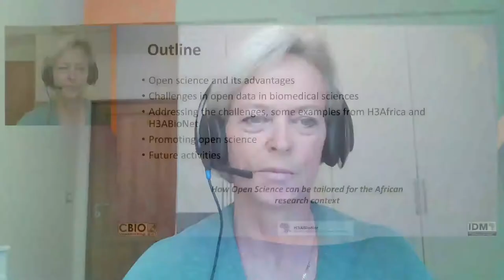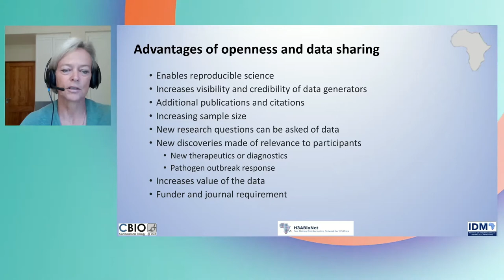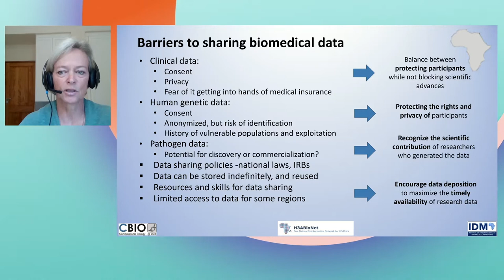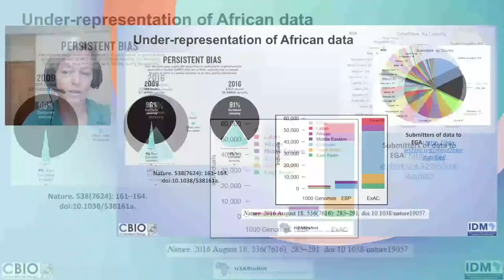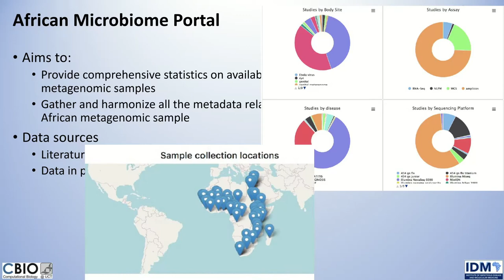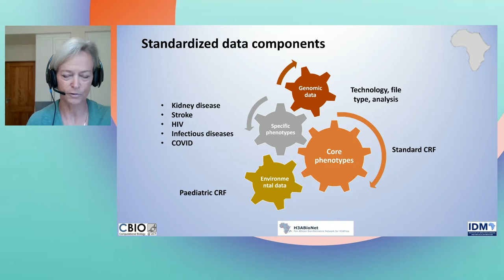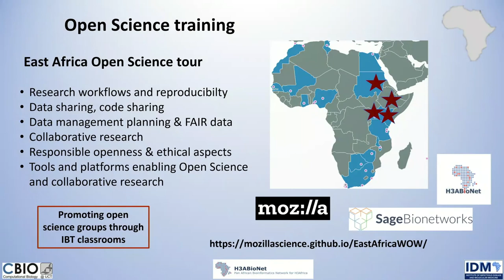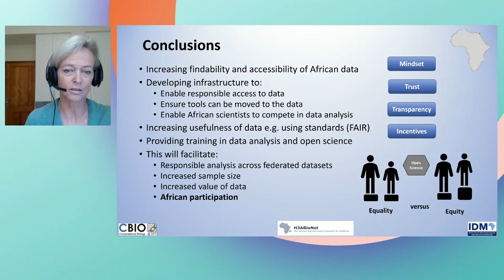Open Science Enabling African Research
H3ABioNet’s leadership is galvanizing the African continent’s scientific community and should serve as an Open Science example to the rest of the world. H3ABioNet is a Pan African Bioinformatics Network for the Human Heredity and Health in Africa (H3Africa) consortium. It was established to develop bioinformatics capacity in Africa and specifically to enable genomics data analysis by H3Africa researchers across the continent. H3ABioNet comprises 28 nodes distributed among 16 African countries.

Speaker:
Nicola Mulder - Professor and head of the Computational Biology division, University of Cape Town; Principal investigator, H3ABioNet